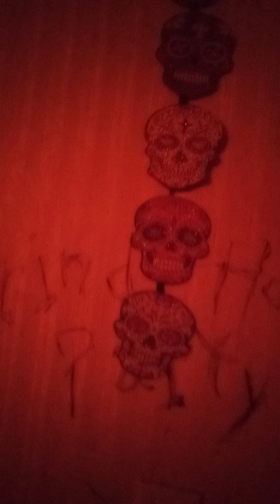42nd Street GRIND HOUSE PARTY 🌿 OUR 2ND CHANNEL 👄 SUBSCRIBE!